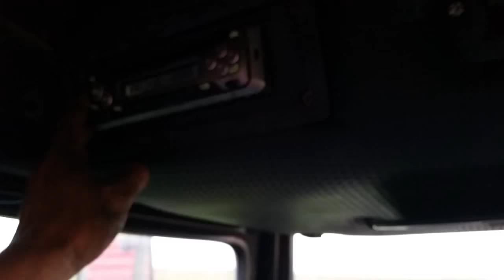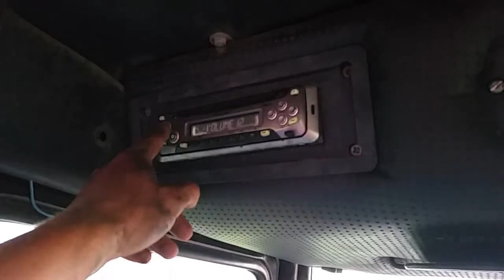BELARUS 1025 and CLAAS LEXION 410 / VRSIDBA PSENICE 2018god.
HVALA !!!